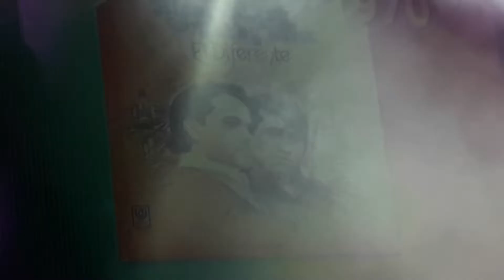Richie Ray y Bobby Cruz. El Diferente 2019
Concierto Coliseo de Pr. One last Time 2019.